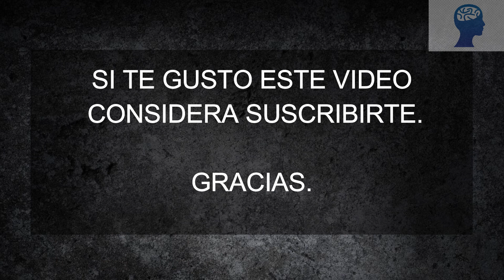Las Personas Mas RICAS del MUNDO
Las 10 personas más ricas del mundo.

Elon Musk.
219 mil millones dólares.
Fuente de riqueza: Tesla, Space X.
PAIS: ESTADOS UNIDOS.

Jeff Bezos.
171 mil millones de dólares.
Fuente de riqueza: Amazon.
PAIS: ESTADOS UNIDOS.

Bernard Arnault.
158 mil millones de dólares.
Fuente de riqueza: LVMH.
PAIS: Francia.

Bill Gates.
129 mil millones de dólares.
Fuente de riqueza: Microsoft.
PAIS: ESTADOS UNIDOS.

 Warren Buffett.
118 mil millones de dólares.
Fuente de riqueza: Berkshire Hathaway.
PAIS: ESTADOS UNIDOS.

 Larry Page.
111 mil millones de dólares.
Fuente de riqueza: Google.
PAIS: ESTADOS UNIDOS.

Serguéi Brin.
107 mil millones de dólares.
PAIS: ESTADOS UNIDOS.

Larry Ellison.
106 mil millones de dólares.
Fuente de riqueza: Oracle.
PAIS: ESTADOS UNIDOS.

Steve Ballmer.
91,4 mil millones de dólares.
PAIS: ESTADOS UNIDOS.

Mukesh Ambani.
90,7 mil millones de dólares.
Fuente de riqueza: diversificada.
PAIS: India.